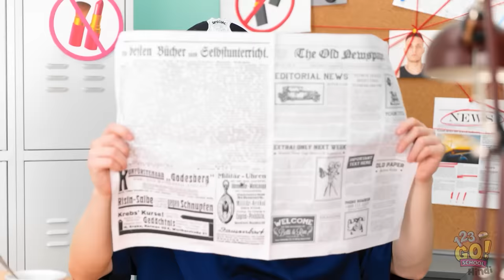मेकअप छिपाने और पकड़े ना जाने के लिए अजीब और मज़ेदार तरीके || बढ़िया ब्यूटी आईडिया 123GO! SCHOOL पर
जरूरी नहीं की अगर आप जेल में हो तो आप अच्छे नहीं दिख सकते!
आप जेल में मेकअप छिपाकर कैसे ले जाएँगे?
हमे नीचे कॉमेंट्स में बताए!